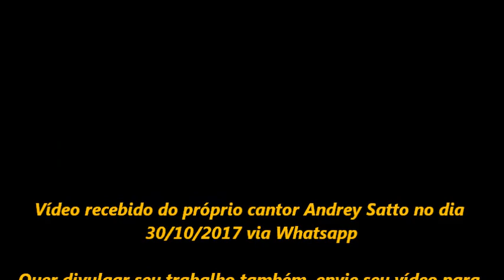Andrey Satto - De Janeiro a Janeiro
Cantor Andrey Satto cantando a música de Janeiro a Janeiro.
Só Sucesso...